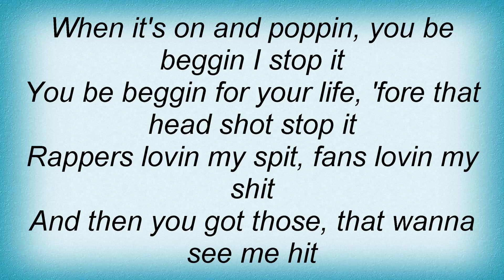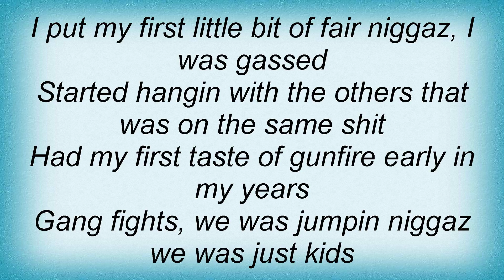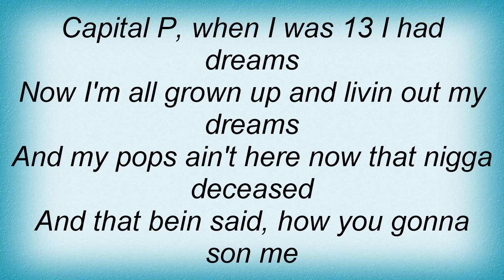Alchemist - Legends Lyrics